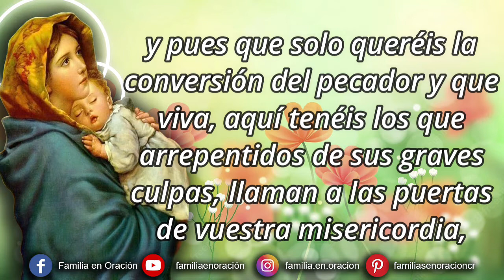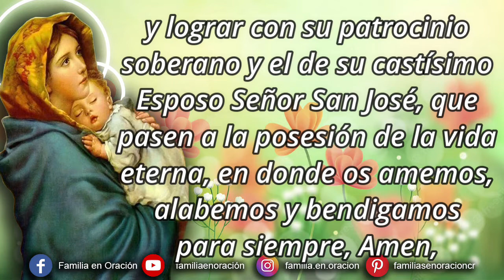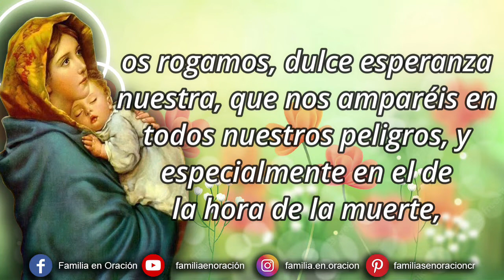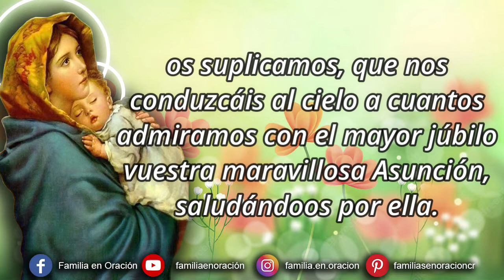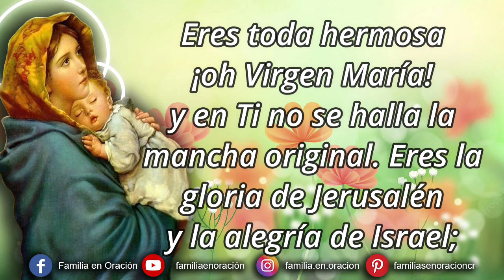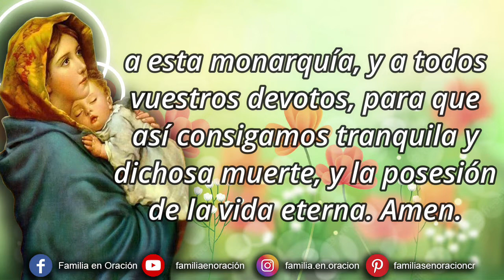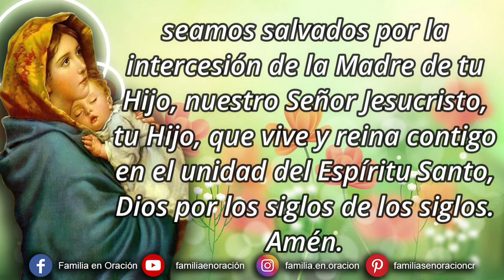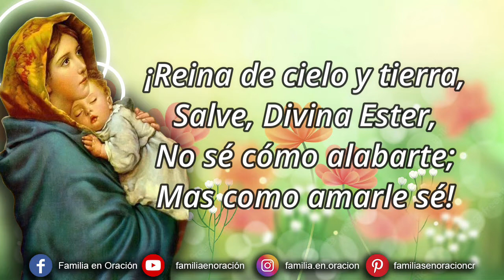Novena a La Virgen María Madre de Díos - Día 8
Novena a la Virgen María, MADRE DE DIOS – Día 8

8️⃣ DÍA OCTAVO
Santísima Virgen María, que llena de alegría. y herida del dardo de amor divino, conseguisteis en vuestro dichosísimo Tránsito los inefables gozos, que inundaron vuestra bendita Alma, como premio debido a vuestra singular pureza; y con el triunfo más brillante fuisteis llevada por vuestro Hijo Jesús a los Cielos, llenando de alegría a los espíritus celestiales, y asegurándonos vuestra protección: os rogamos, dulce esperanza nuestra, que nos amparéis en todos nuestros peligros, y especialmente en el de la hora de la muerte, para que la logremos tan feliz, que con la invocación de los dulces y consoladores Nombres de Jesús, María y José, pasemos a gozar de los consuelos eternos, Amen